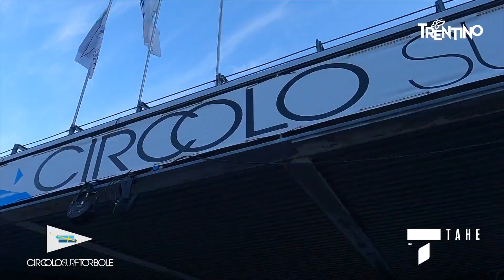TECHNO WINDFOIL 130 - 1st Test Event - Torbole, Italy - 2020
After a day with no wind, the final day of this first Techno Windfoil 130 event was a real crackerjack, plenty of wind, sun, and 4+2 rounds of racing for the two groups, U16 and U13, with two great finales.
From early morning, there was 25 knots of northerly wind, the committee sent the U16s out first, They did 5 rounds of full on racing and put on a fantastic show. Even without really knowing the board or foil, they quickly had great control, acceleration, jibes, and evidently had a lot of fun racing them. Everyone was agreed, the board and foil are super easy to learn, and very stable in flight even in 25 knots. The race committee had been worried that there was too much difference in skill level between the riders, but they were pleasantly surprised by the quality of the racing, and by how quickly all the riders were able to understand how to use the board and foil.

The north wind died down, switching to southerly, at about 9 - 11 knots. The U13s were sent out. Even in this kind of marginal wind, a full programme of races was run and the Techno Windfoil showed it's full range of possibilities : very early take off, fast acceleration, and stable in flight.
This first ever Techno Windfoil 130 event was a huge success. All the coaches and riders present could see the potential, making it possible to get young riders racing on foil boards at an affordable price with easy, reliable equipment. The TWF 130 class will be registered very soon and a full programme of events is already being set up alongside the international Techno 293 OD class.
This video will explain far better than too many words...  Enjoy!

Feu d’artifice pour l'événement Techno Windfoil 130 qui avait lieu en fin de semaine sur le Lac de Garde en Italie ! Le vent et le soleil étaient présents, 4 + 2 manches courues dans les groupes -16 ans et -13 ans avec pour terminer deux très belles finales !

De l’avis de tous, la planche et le foil sont faciles, stables en vol même dans 15-25 nœuds de vent.  Les régates s’enchaînent et la Techno Windfoil montre des capacités : elle décolle très tôt, accélère vite et reste stable en vol.

Cette première régate Techno Wind foil 130 est donc un grand succès.

Plongez au cœur de l'évènement…